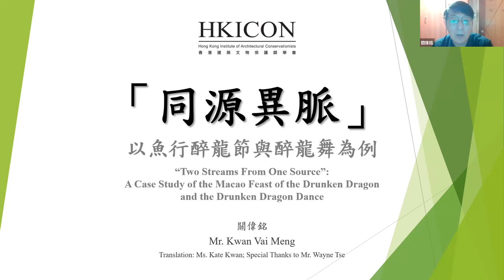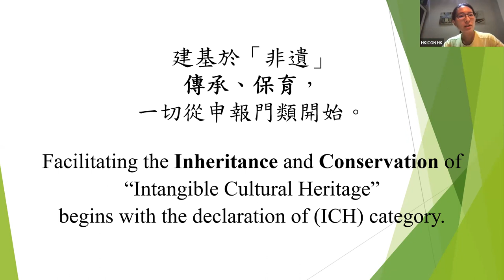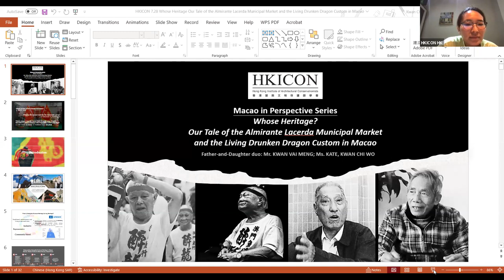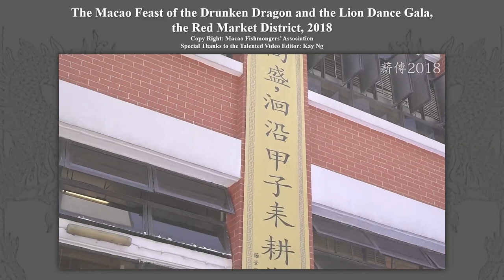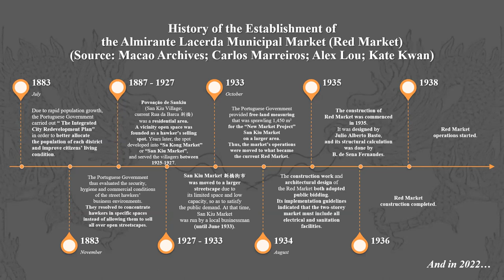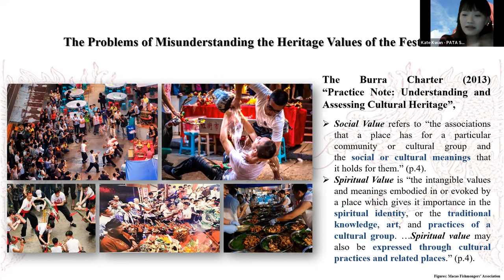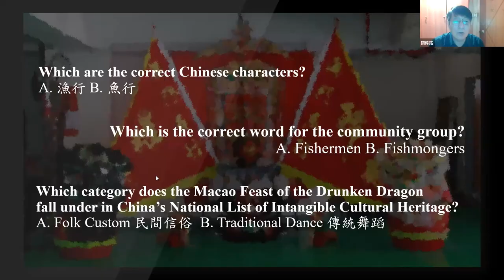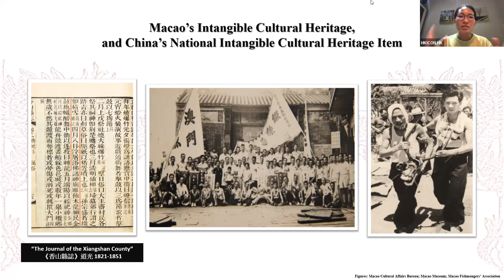Whose Heritage? Our Tale of the Red Market and the Living Drunken Dragon Custom in Macao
Macau in Perspective Series: Whose Heritage? Our Tale of the Red Market and the Living Drunken Dragon Custom in Macao

About the CPD Talk
The Macao Feast of the Drunken Dragon 澳門魚行醉龍節 is an annual folk festival organized by the Macao Fishmongers’ Association on the the 6th to 8th of the fourth month of the traditional Chinese calendar. The Feast not only embodies the uniqueness and authentic story of the fishmongers’ industry and local markets, but also promotes community values such as unity, selflessness, dedication and gratitude.
Regrettably, the “Top-Down Approach” is used in many of Macao’s conservation and protection practices. Government agencies and decision-makers tend to transform forms of Intangible Cultural Heritage, such as festive events, into products tailored towards boosting tourism. Although the touristification of ICH has contributed to many of the city’s triumphs, it has also caused challenges in the transmission of the meanings and cultural significance of traditional events.
Using the Macao Feast of the Drunken Dragon as a case study, and its cultural space the Almirante Lacerda Municipal Market (commonly known as the Red Market), this talk will present primary data for the objective of discussing how the “Bottom-Up Approach” can better reflect UNESCO’s four characteristics of Intangible Cultural Heritage by examining the interconnections between social practices and heritage buildings. Lastly, the challenges faced by stakeholders that are being impacted by the current renovation of the Red Market, and as well as the importance of allotting equal importance to the tangible and intangible aspects involved in building conservation, will be discussed.

Mr. KWAN Vai Meng is the First Awardee of the National Intangible Cultural Heritage Inheritor, Vice President and Director of the Macao General Association of Fresh Fish Trade, the organiser of the Macao Feast of the Drunken Dragon.
Since 2008, Mr. Kwan has been inviting to China (Beijing, Shanghai, Chengdu, Zhengzhou, Huangshan, Guangzhou, Taiwan) and Abroad (Lisbon, Nice, Singapore, Malaysia, Thailand) for visiting cultural facilities and participating in several cultural activities; In addition, he has been presenting lectures which were invited by the Macao Cultural Affairs Bureau, also Macao and Taiwan’s universities. In 2012, Mr. Kwan was awarded the Inheritor of the National Intangible Cultural Heritage by the China Intangible Cultural Heritage Protection Centre.
Ms. Kate KWAN Chi Wo studied the Bachelor of Science in Tourism Business Management Programme at the Macao Institute for Tourism Studies. In recent years, she finished her further studies at the Architectural Conservation Programme of The University of Hong Kong. Her research focuses primarily on the topics of traditional festivals and their cultural spaces, and the sustainability of heritage and tourism. Currently, she is working as an associate at the department of Sustainability and Social Responsibility (SSR) of the Pacific Asia Travel Association.
Her current duties involve responding to multiple projects, such as the Tourism Destination Resilience Course and the UNESCO Plastic Free Toolkit for Sustainable Tourism. Kate is also a member of the China Folklore Society (中國民族學會), the Heritage Society (遺產學會) and the Macao Fishmonger Association.